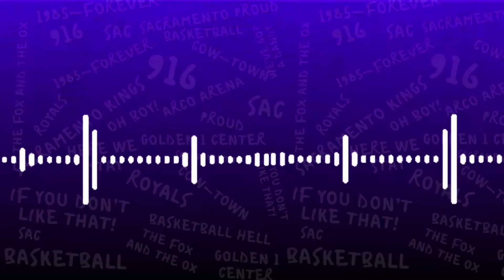An Impromptu Shout Out to Sam Merrill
Just want to give a quick shout out to Sam Merrill!

Tony and John turned a corner in the conversation and brought up the old friend.

From Episode 32 of Cap City Crown's Kings Talk Podcast.